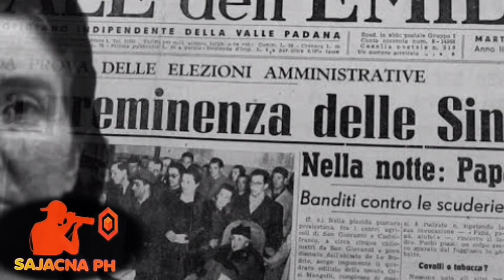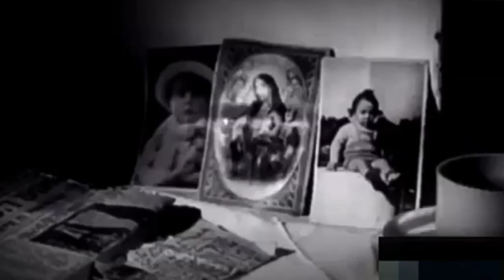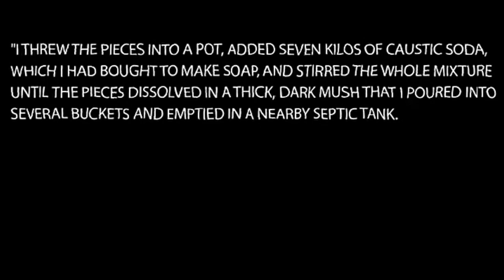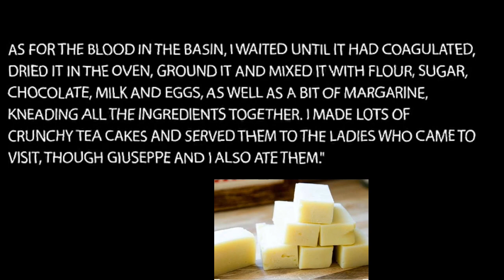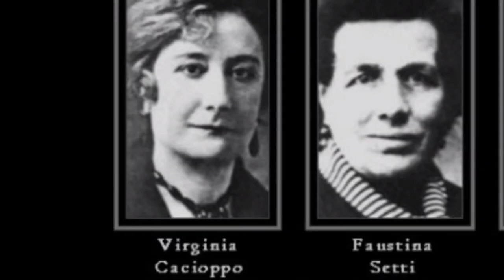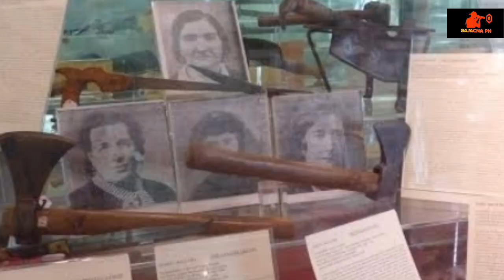Pumapatay at Ginagawang Sabon Tsaa at Cake ang mga BANGKAY(leonarda Cianciulli story)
Serial killer LEONARDA CIANCIULLI  tagalog life story Leonarda Cianciulli (18 April 1894 – 15 October 1970) was an Italian serial killer. Better known as the "Soap-Maker of Correggio" (Italian: la Saponificatrice di Correggio), she murdered three women in the town of Correggio, Reggio Emilia, between 1939 and 1940, and turned their bodies into soap and teacakes.